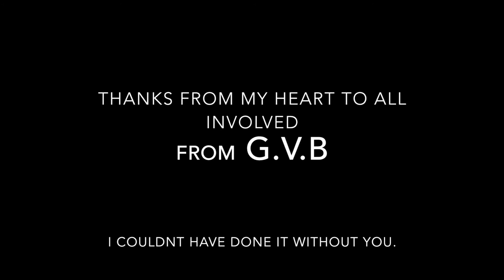GVB talks Mad Max Fury Road Fights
on my way to set in Namibia in 2012 for day 3 of one of my Mad Max fury Road fight scene shoots between Charlize Theron & Tom Hardy. i lay out my thoughts of the fight, the performers and what i wish it to become. (thanks to my dear mate Angry Anderson... his songs kept me pumped for the shoot)